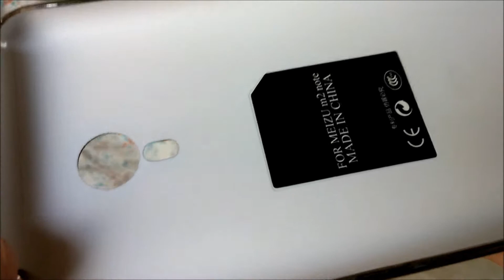Чехол для Meizu M2 Note "под кожу" (гальванизированный пластик) с AliExpress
Доставка 21 день, трек номер отслеживается. Чехол внешне и по качеству довольно качественный. Фиолетовый цвет явно смотрится выигрышно в отличие от банальных, типа черного или коричневого (реально, на мой взгляд - унылые, смотрите фото других людей в Отзывах о товаре...). Единственное я себе представлял его немного тяжелее. На деле - он очень легкий ибо полностью пластиковый.

Окантовка "под метал" тоже пластиковая, задняя спинка из какого то полимера под кожу. Все это дело здорово взято и позаимствовано у Samsung Galaxy Note 4, за что китайцам спасибо. Ведь в руке такой чехол держать гораздо удобней чем чистый Мейзу, не смотря на то что у серой версии M2 спинка слегка матовая.

Чехол красивый, назвать его защитным нельзя, полагаю упадет и треснет легко, ибо тонкий/легкий, но с визуальной части он смотрится просто шикарно, все разъемы на месте, никаких "китайских" косяков, серебристая окантовка классно играет на солнце и свету, кажется будто это телефон такой а не внешняя крышка. Можно рекомендовать!

Wholesale Product Snapshot Product name is New arrival 7 Color,Top Quality Luxury Back cover For meizu m2 note leather case with electroplate PC frame

Чехол m2 note кожа, 7 цветов, роскошь задняя часть для чехол с гальванизирование пк рама